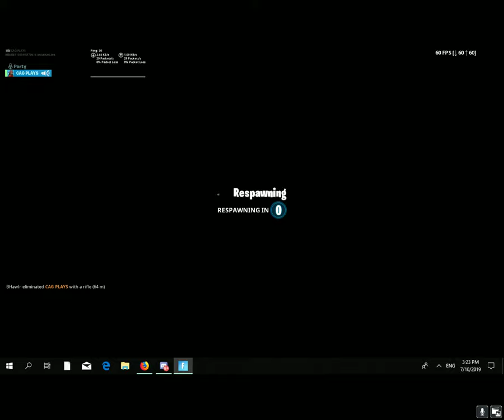se pisa pe mn=0